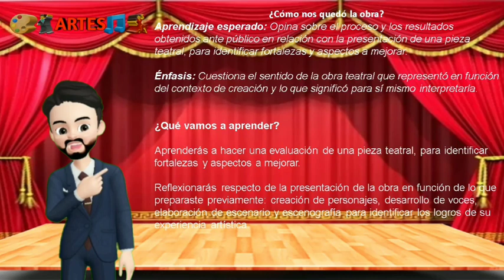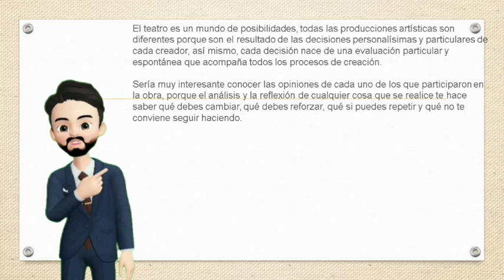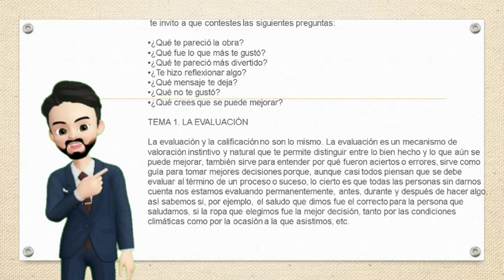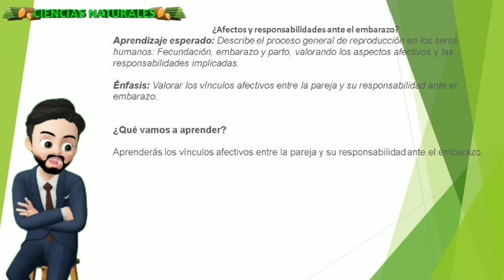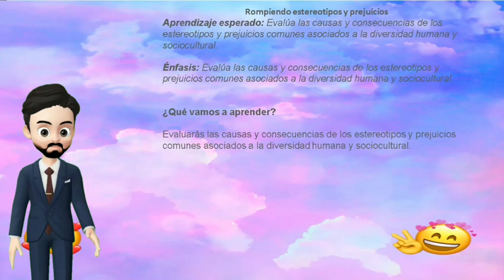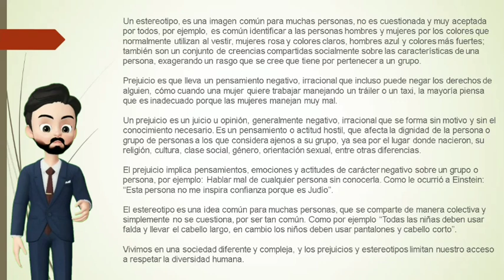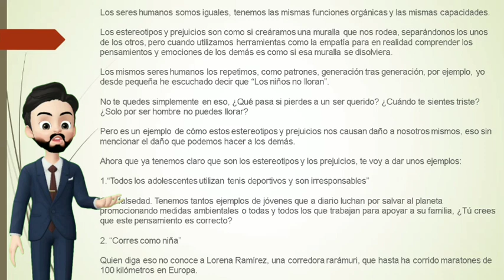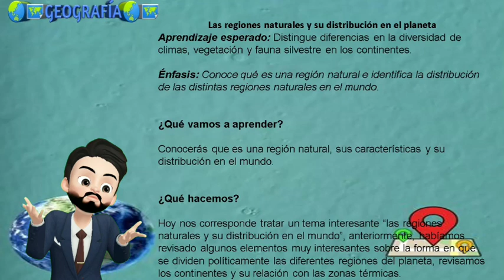APRENDE EN CASA - RESUMEN 22 DE NOVIEMBRE 5° GRADO PRIMARIA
APRENDE EN CASA - RESUMEN  22 DE NOVIEMBRE  6° GRADO PRIMARIA

¡Bienvenidos y bienvenidas al resumen de hoy!  de 22 DE NOVIEMBRE   de Aprende en casa, de 5° de primaria.